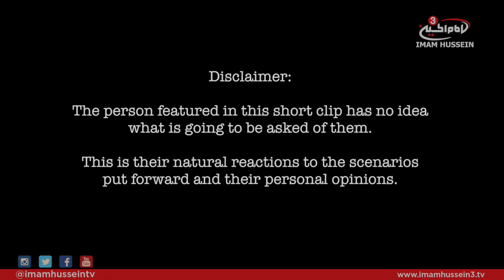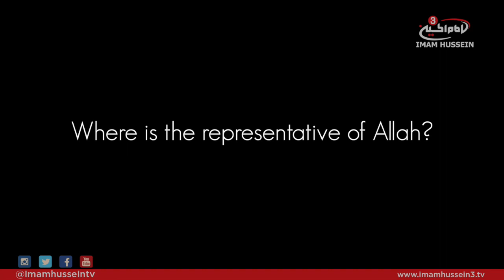IMAGINE Fatamiya season - Eps 4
'I would thank Imam Mahdi (af) for coming back and showing me where his mother's grave is.' - Imagine asks you what you would have done if you had witnessed the oppression of Lady Fatima Zahra (as)

Imam Hussien TV3 presents a tale of self-discovery and realization.